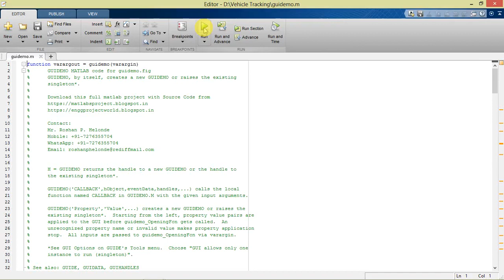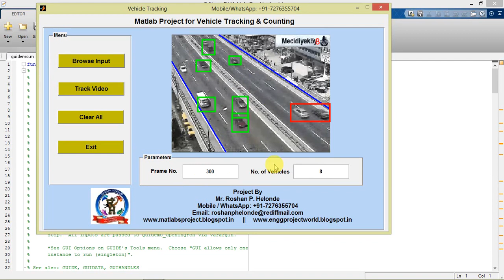Vehicle Tracking and Counting Using Matlab Project Source Code